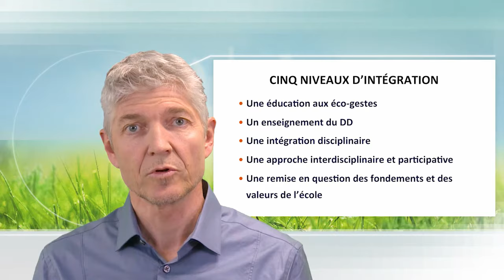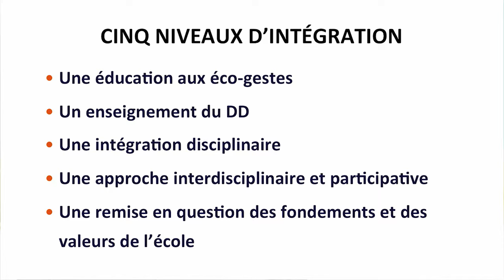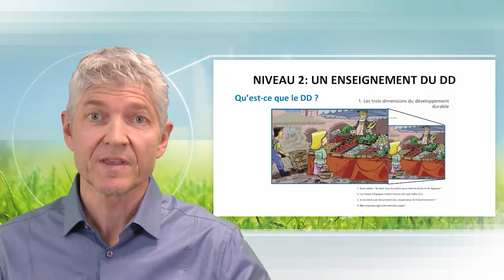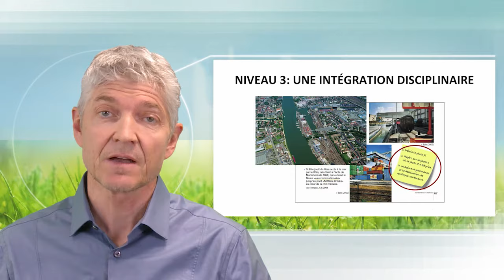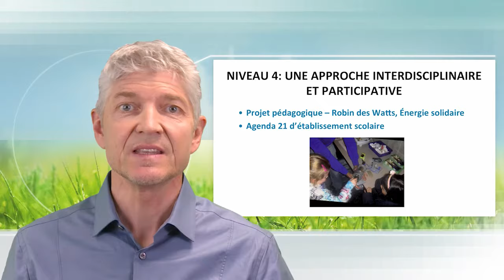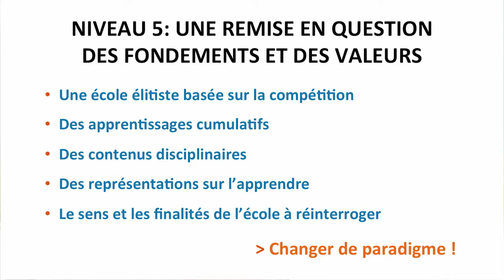The five levels of incorporating education for sustainable development in the classroom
Laurent Dubois presents the five implementation levels of the projects of education for environment and sustainable development in the classroom: ecological gestures, sustainable development teaching, disciplinary integration, interdisciplinary approach and questioning of the school basis.